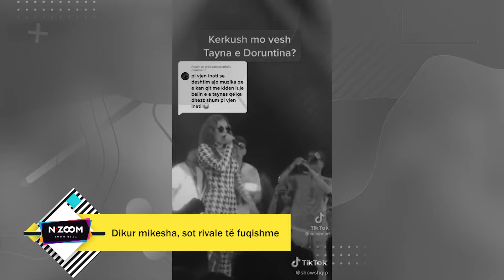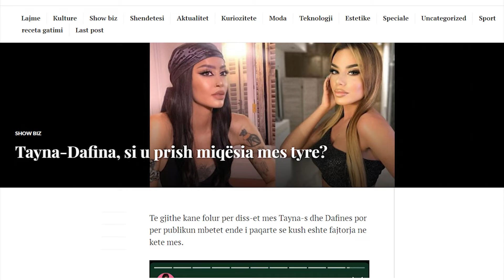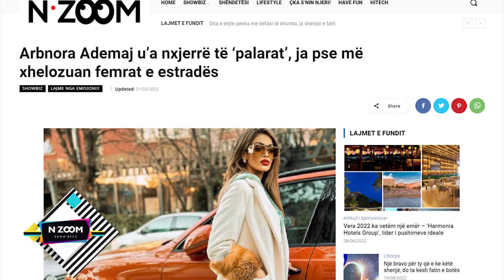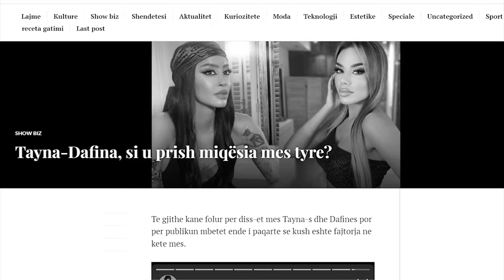Vajzat e estradës që i thanë 'Lamtumirë' miqësisë